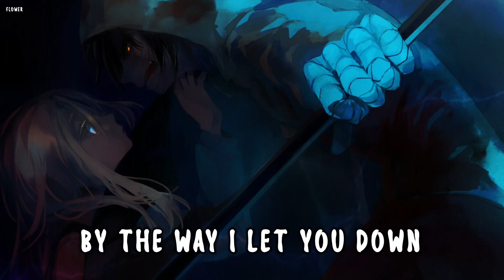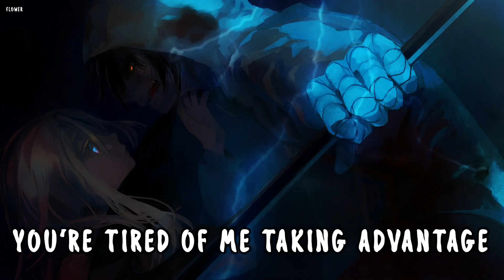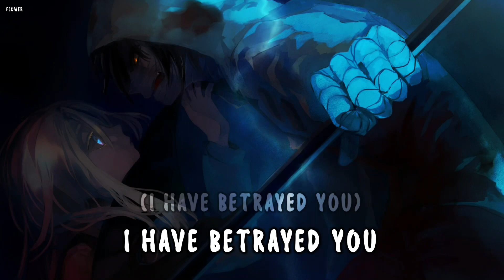Nightcore - Honest (Nico Collins) - Lyrics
♥︎ Song: Honest
♥︎ Original Artist: Nico Collins

♥︎ Anime: Angels Of Death
♡︎ Character Name: Issac Foster & Rachel Gardner
FOLLOW THE SINGER:
♥︎ Nico Collins:

FOLLOW THE ILLUSTRATION ARTIST:
♥︎ Art By: -

[Chorus]
Gun to my head
and you know you can't help me
Another in my bed
Took another hit
So just go, yeah
just go
I don’t understand
why you’re so forgiving
Caught me red-handed
but you still won’t listen
You know what I told you
since the day we started
I’ll always
be honest

[Verse 2]
The cops are at your door
and they ask you where I am
You paint a puzzled face
and you lie for me again
Risking your life
like you do a hundred times
Eventually you’re gonna take
the fall for my crimes
Slam the door
and look me in the eye
Screaming this is gonna be
the last time
You’re tired of me taking advantage
So I cry
and you pay for the damage

[Chorus]
Took another hit
just go
I don’t understand
Caught me red-handed
I’ll always
be honest

[Verse 3]
When it gets heavy
you break down and say
“Why are you heartless
who made you this way?”
I stare at you vacantly
right through your face
I draw a blank
I-I-I draw a blank
(Throwing my shit)
Throwing my shit
(Cuz you don't understand)
(The reasons behind)
The reasons behind
(Why I am who I am)
(You beg for the answer)
(You know I don't have)

[Chorus]
(Took another hit)
Took another hit
(Go)
just go
I don’t understand
(Why your so forgiving)
Caught me red-handed
(I'll always)
I’ll always
(Be honest)
be honest

[Outro]
(I have betrayed you)
(Please don't forgive me)
(I'll do it again)
I’ll always
be honest
(Be honest,)
(Honest)
(Honest)